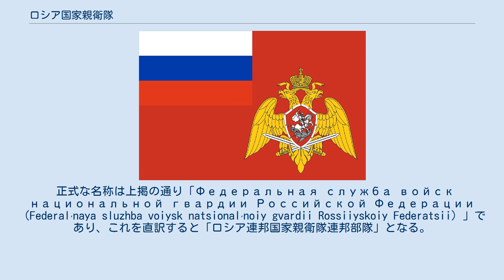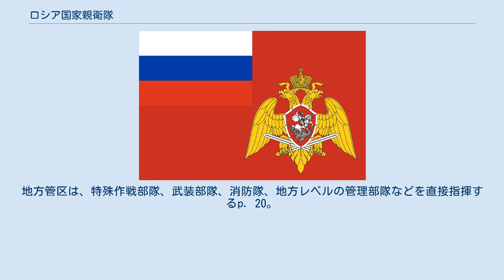ロシア国家親衛隊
ロシア連邦国家親衛隊またはロスグヴァルディヤ（ロシア語: Федеральная служба войск национальной гвардии Российской Федерации, ラテン文字転写: Federalʹnaya sluzhba voiysk natsionalʹnoiy gvardii Rossiiyskoiy Federatsii）は、ロシア連邦政府に属する国内軍組織である。
ロシアの最高司令官でありロシア連邦安全保障会議議長たるロシア大統領に直接報告を行う機関で構成されており、ロシア連邦軍とは別の指揮系統に属する。
2016年、ウラジーミル・プーチン大統領の署名により法律が発行したことで設立され、主な任務は国境警備、銃規制、組織犯罪対策、対テロ作戦、治安維持および国家施設の警備とされた。
 国家親衛隊の設立は、ロシアに課せられた戦略的な課題、すなわち安全保障システムの効率を高め、責任の重複を回避するための取り組みとみなされている。
国家親衛隊はロシア国内軍およびOMON、SOBRその他ロシア連邦軍以外の部隊を統合し、国内の84か所に34万人の人員を配置した。
 2017年1月16日、3月27日が「国家親衛隊の日」に指定され、国家親衛隊はロシア国内部隊の長い歴史とつながりを持つことになった。
1811年3月27日は、時の皇帝アレクサンドル1世によってロシア国内警備隊が設立された日である。
 正式な名称は上掲の通り「Федеральная служба войск национальной гвардии Российской Федерации（Federalʹnaya sluzhba voiysk natsionalʹnoiy gvardii Rossiiyskoiy Federatsii）」であり、これを直訳すると「ロシア連邦国家親衛隊連邦部隊」となる。
公式書類などでは頭字語の「FSVNG RF (ロシア語: ФСВНГ РФ)」も使用される。
ロシア語の口語では「ロスグヴァルディヤ（ロシア親衛隊）」の名で呼ばれることが多い。
 大統領直属の国家親衛隊を創設するという計画が最初に持ち上がったのは2012年4月のことである。
一部ジャーナリストがこれについて報道し、新しい国家親衛隊は憲法秩序の保障と安全を確保するため、ロシア内務省とその他の保安機関を基にして創設されると伝えた。
人員や資源はロシア空挺軍、空軍、海軍、憲兵、非常事態省の構成員を広く利用するとされた。
ロシアの保安機関の改編は1990年代以来である。
国家親衛隊に似た組織の構想は、2011年ロシア反政府運動の際にも検討されたという指摘がある。
 ロシア連邦国家親衛隊の設立は、クレムリン内に論争を引き起こしたといわれている。
新しい部隊は、通常ロシア内務省によって行われる業務や機能を引き継ぐことになるからである。
ロシア大統領報道官のドミトリー・ペスコフは、ウラジーミル・コロコリツェフ内相は辞任しなかったと述べた。
またぺスコフ報道官は、国家親衛隊の創設はいわゆる「シロヴィキ」に対する信頼が危機にあることを示すものではなく、国家親衛隊がその役割を維持すると述べた。
しかし彼は、当時内務省の下にあって大幅な改革を行っていた麻薬流通監督庁や入国管理局の現職トップがその地位に留まるかどうかはコメントしなかった。
 結局、国家親衛隊はロシア国内軍、OMON部隊およびSOBR部隊の直接の後継者となった。
 2016年4月5日、プーチン大統領は大統領令（行政命令）によってロシア国家親衛隊を創設した。
この命令は条例の地位を有する法的行為である。
 翌4月6日、プーチン大統領はロシア連邦下院に対し、「ロシア国家親衛隊について」と題する新しい執行機関の枠組み法案と、それに関連する法改正案を提出した。
この改正案には、妊娠中の女性、子ども、身体障害者や群衆に対する保護条項が含まれており、警察活動に関するロシアの法ですでに定められた制限をそのまま反映している。
 妊娠の兆候が見られる女性、明らかに障害の兆候が見られる人々、および未成年者に対する火器の使用は禁止される。
ただし、そのような人々が武装して抵抗したり、攻撃グループに参加したり、他の市民、国家親衛隊員の生命や安全を脅かす攻撃に関与している場合を除く。
また同様に、大規模な混雑した場所で偶然に人々を傷つける可能性がある場合、火器の使用は禁止される。
 5月9日、国家親衛...